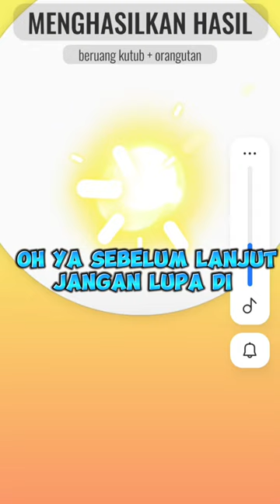Begini jadinya jika beruang dan orang utan di gabungkan